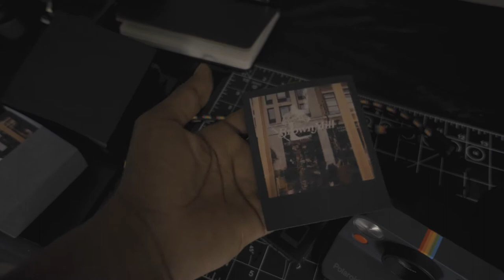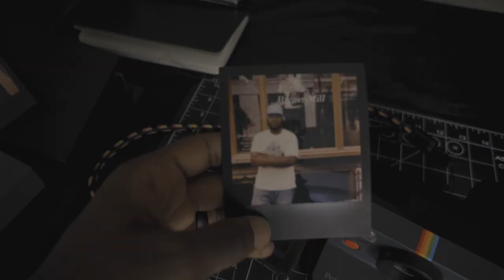Polaroid Now vs Digital Portraits and Rode Wireless II Review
We popped up in Military Park to shoot some portraits at The Yard. This was my first vlog shot using the Sony A6400 and Rode Wireless Go II.

Amazon Shop